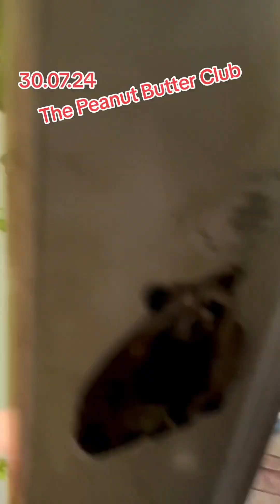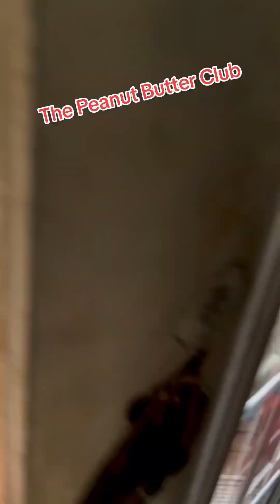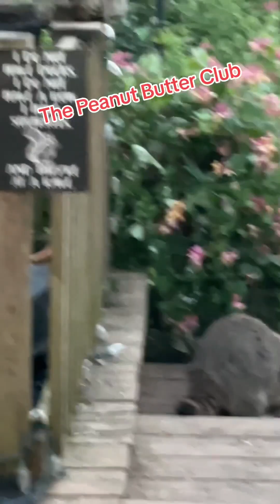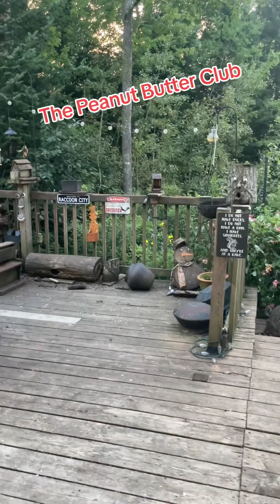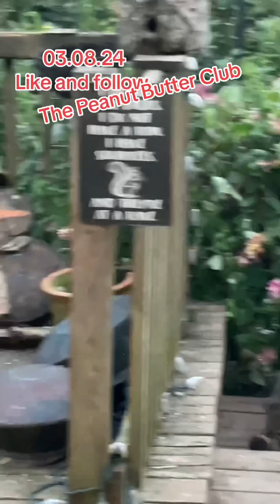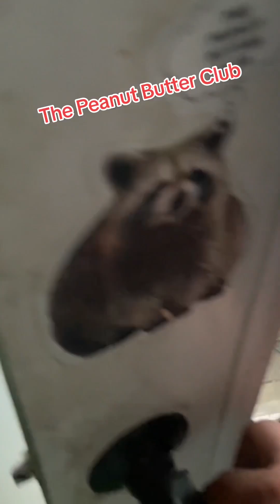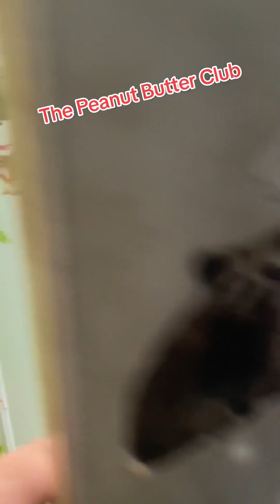Highlights of last week 29th July - 5th Aug' Peanut Butter Club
A weeks highlights 29th July - 5th Aug , some of the brighter moments. Photography around and about in P.E.I.and all the
Wildlife That visits my riverside home . Peanut Butter Club, views and little videos